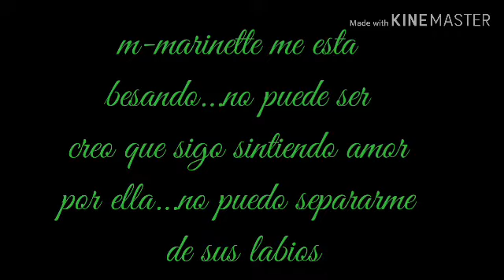Prometi amarte .....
Lo siento por no subir tantos videos es q no me da tiempo a si que espero y les ahiga gustado jeje bay ;)